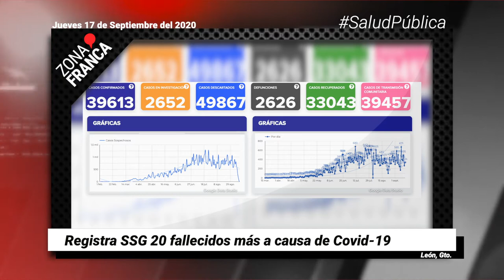Registra SSG 20 fallecidos más a causa de Covid-19 | Breves de la Zona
BrevesDeLaZona📰 | Te traemos las ÚltimasNoticias de esta noche
- Zapateros calculan caída del 88 por ciento por la pandemia de COVID19.
- Luis ‘Chapito’ Montes renunció a la Selección Nacional de México; ahora se enfoca en el Club León Oficial.
- Registra SSG 20 fallecidos más a causa de Covid-19.